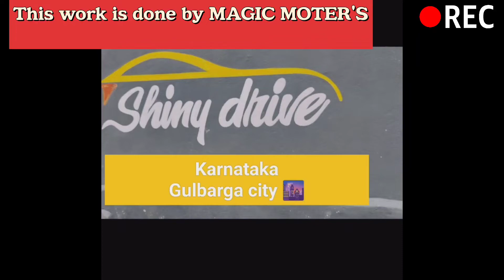Pune#paintlessdentrepair#dent pdrs repair cars karnataka kalaburagi